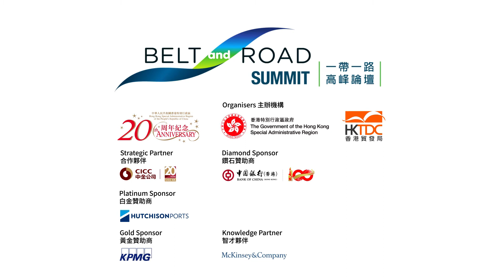Belt and Road Summit 2017: Hong Kong Connection for e-Commerce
Thai e-commerce solution provider TARAD.com is aiming to expand its overseas business along the Belt and Road Initiative through Hong Kong says CEO Pawoot Pongvitayapanu. He says Hong Kong is a key gateway for Thai and other ASEAN companies. The Summit has stimulated understanding of infrastructure to come along the Initiative.

Speaker:
Pawoot Pongvitayapanu, CEO, TARAD.com

Related Links:
Hong Kong Trade Development Council